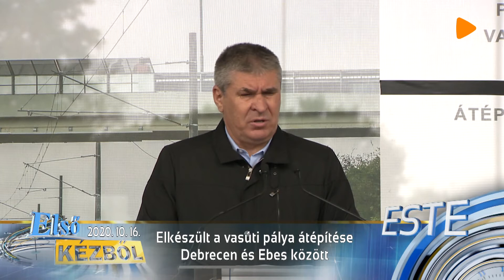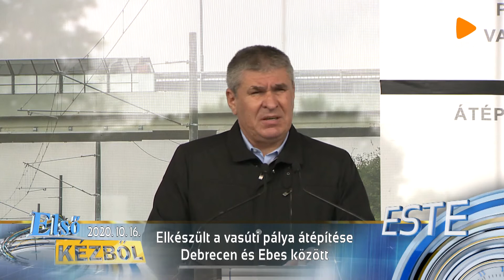Elkészült a vasúti pálya átépítése Debrecen és Ebes között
Pósán László (országgyűlési képviselő, Fidesz-KDNP)
Bodó Sándor (foglalkoztatáspolitikáért felelős államtitkár, ITM)

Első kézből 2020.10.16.